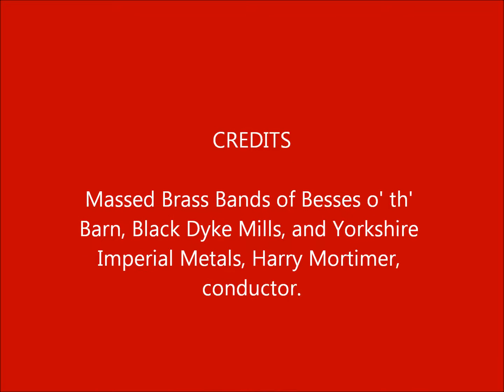March: "British Bandsman" - Derek Broadbent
Massed brass bands of Besses o' th' Barn, Black Dyke Mills, and Yorkshire Imperial Metals, Harry Mortimer, conductor.